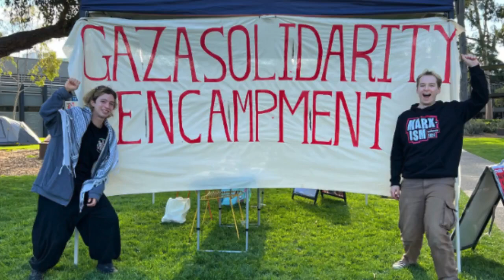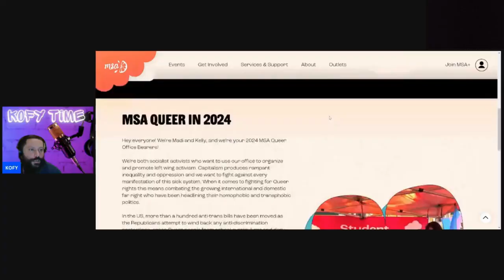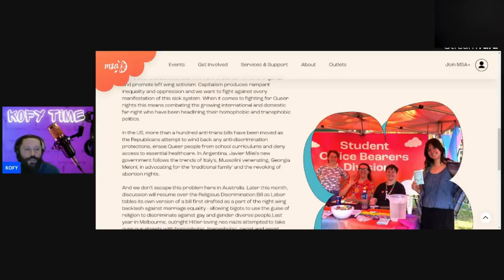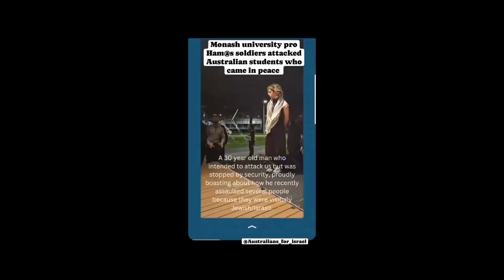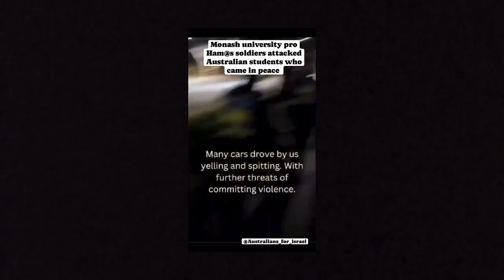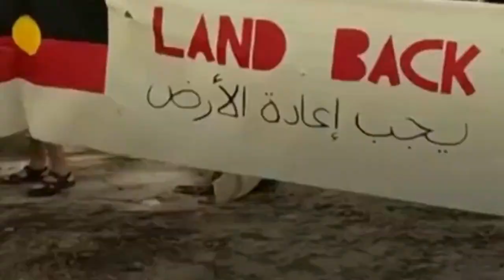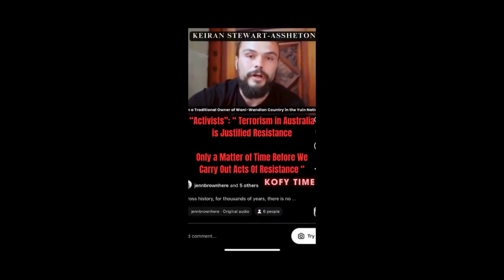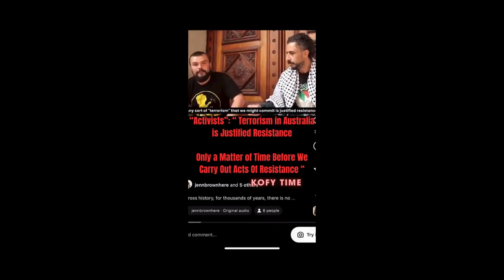Monash University Chaos: Marxists Get Underworld Thugs To Attack Jews On Aussie Campus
That time when Monash Student Association (MSA) Queer Officer, Madeline Curkovic, & her Marxist associates incited homophobic Underworld thugs to bash Jewish people at Monash Clayton Campus:

A first hand account of what transpired at the Pro-Hamas encampment at Monash University Clayton Campus in Melbourne Australia- showing the disturbing collaboration between Marxist radicals & underworld thugs from the Arab/Islamic community

A CASE FOR WHY ALL PRO-HAMAS CAMPUS ENCAMPMENTS NEED TO BE SHUT DOWN!